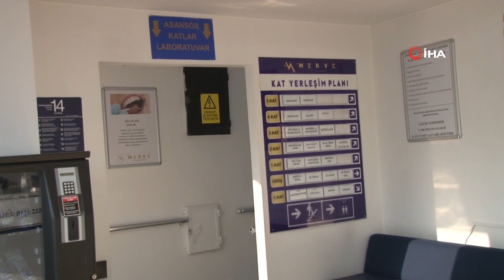Sağlık çalışanına çirkin saldırı kamerada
İstanbul Gaziosmanpaşa'da bir tıp merkezinde 2 kişi hemşireyi saldırdı. Darp anı saniye saniye kameraya yansıdı.